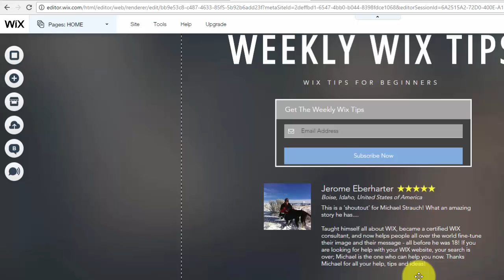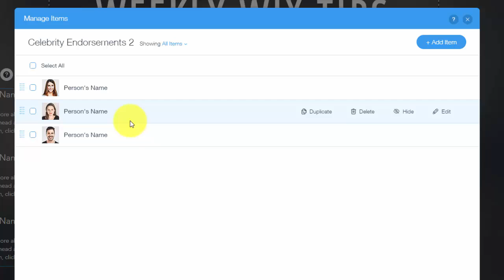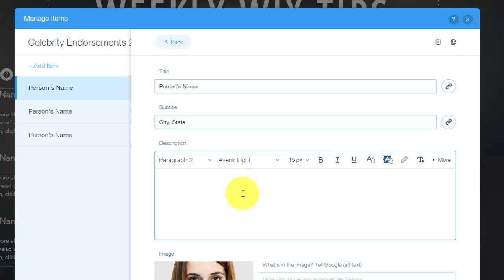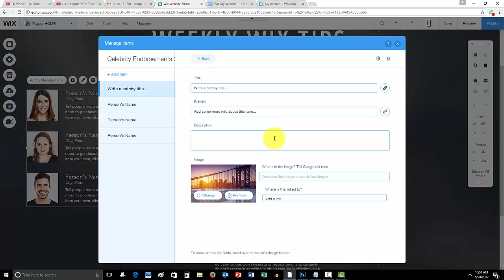Adding Testimonials to your Wix website - Wix Website Tutorial - Wix For Beginners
Adding testimonials to your Wix website has become easier than ever with the new Wix Testimonial app. Testimonials are an excellent way to establish trust with your clients or visitors. However, it is vital that you add testimonials to your website in the correct manner. It is always great to get your testimonial's first name and last, city and state, and a picture. It establishes the credibility even further when they are all added.
Topics Covered:
-Weekly Wix Tips Email List
-Wix My Website Community Forum
-Going To Add Section in Wix
-Choosing Your Testimonial Style
-Adding Testimonials to your Wix website
-Signing Up For Weekly Wix Tips and Forum

Wix My Website Series:
This Wix series will have multiple Wix tutorials uploaded EVERY WEEK of 2017!